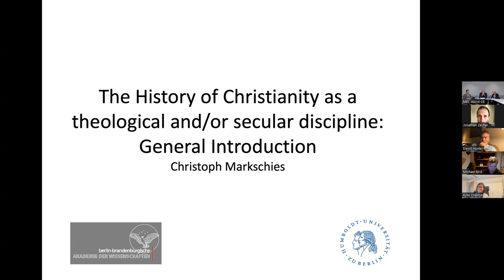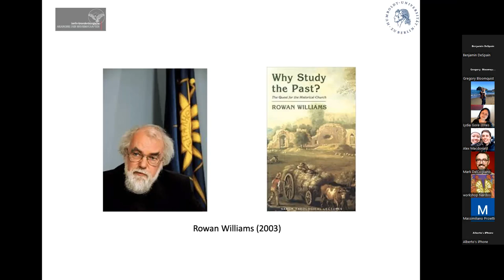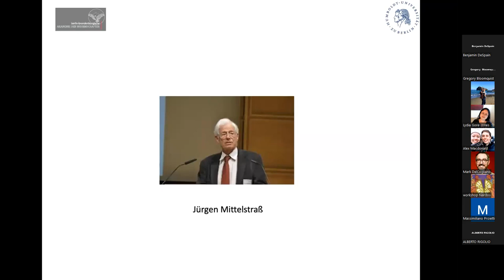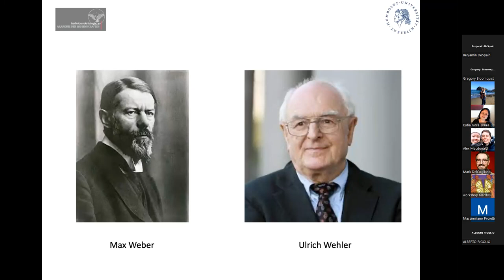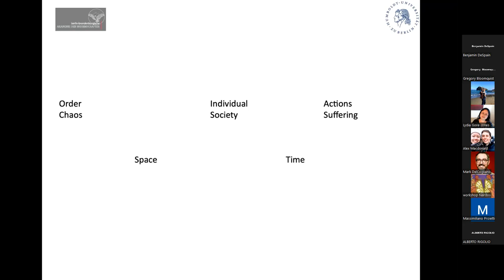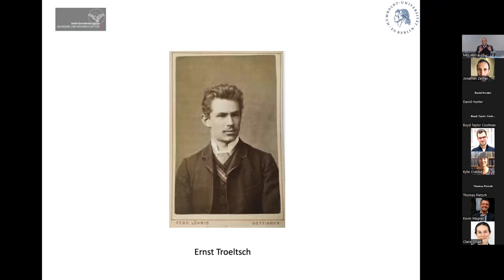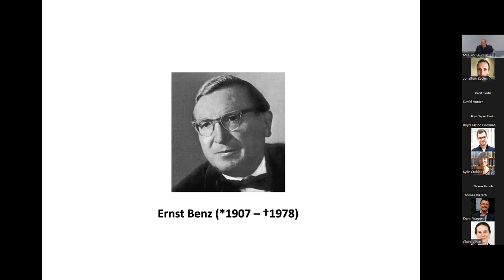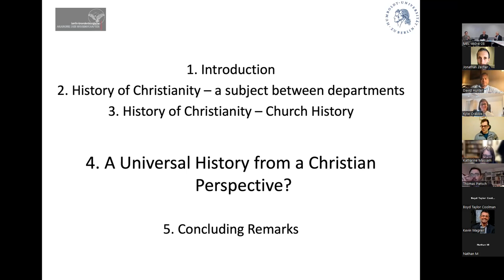Lecture Series by Professor Christoph Markschies - Australian Catholic University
First Lecture ‘The History of Christianity as a theological and/or secular discipline: Monday, 22 August 2022